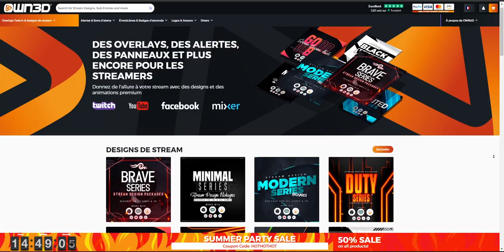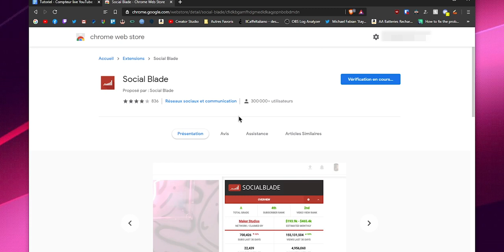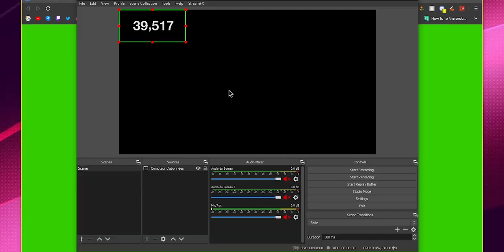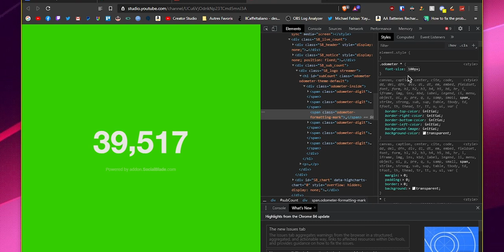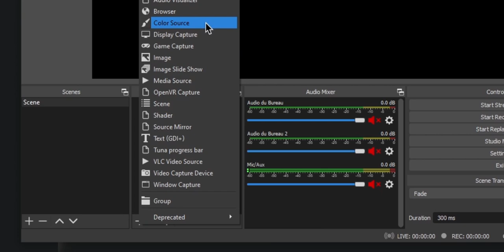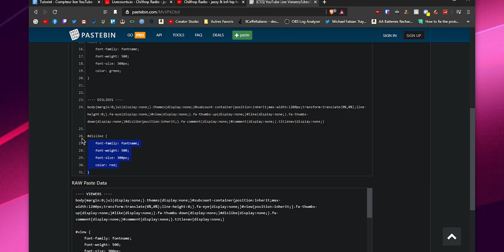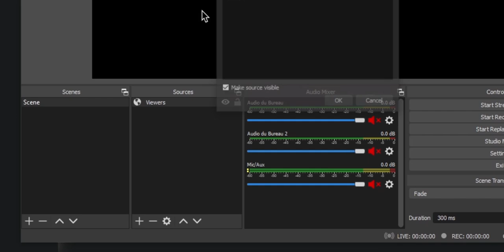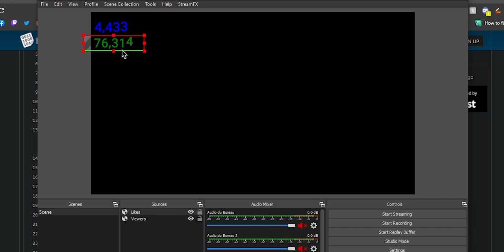Afficher le nombre de viewers, likes et subs sur ses lives YouTube (2020)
Nouvelles solutions pour afficher le nombre de viewers, likes et subs sur ses livestreams YouTube, toujours facile à mettre en place et surtout avec le nombre exact d'abonnés sur ses lives.

Code CSS :
font-size: 100px; = Taille des caractères
font-family: NomDeLaPolice; = Modifier la police d'écriture
font-weight: 500; = L'épaisseur des caractères
color: blue; = Couleur du texte

Horodatage :
00:00 - Introduction
01:19 - Compteur d'abonnés
07:16 - Compteur de viewers
12:33 - Compteur de likes
14:48 - Fin